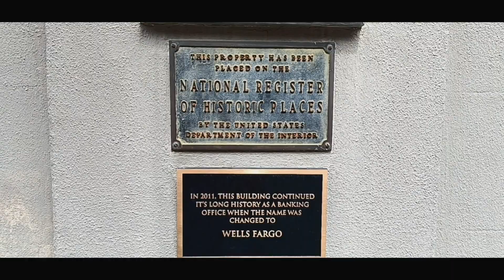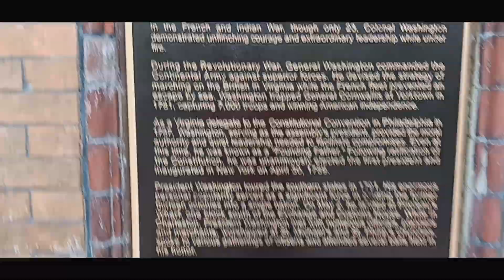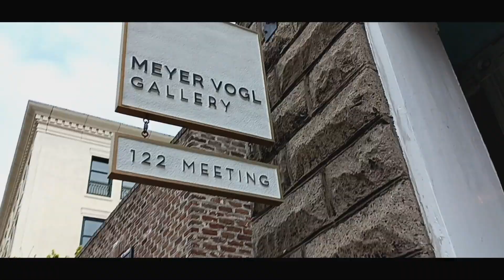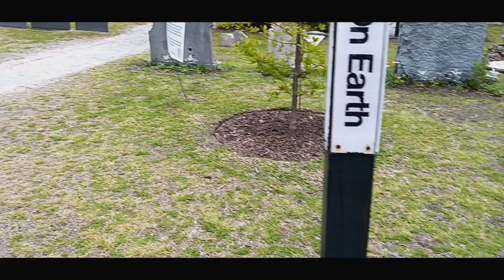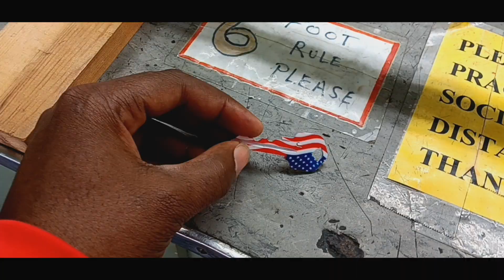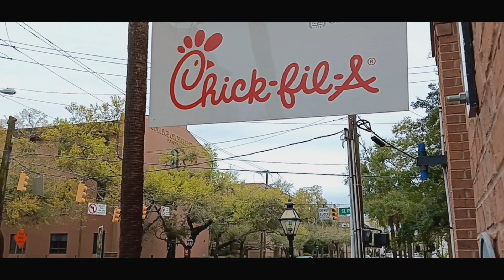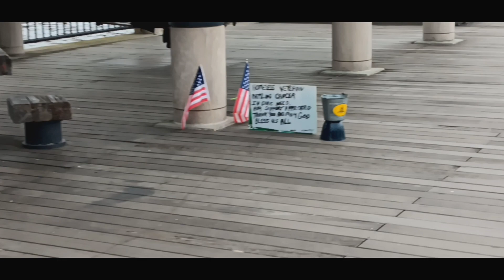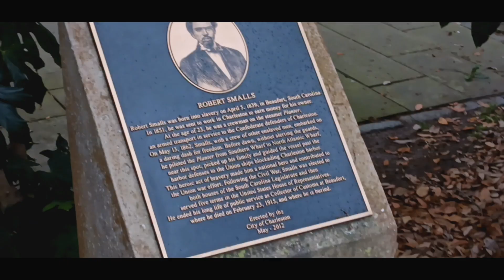TRAVEL VLOG 7 || CHARLESTON DOWNTOWN DAY 5 🇺🇸 || SOLO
Here we explore parts of downtown charleston south carolina

Charleston was the fourth largest city in colonial America, and the wealthiest! Charleston boasts the first public college, museum, and playhouse in the U.S. The first golf club in America was established in Charleston in 1787. North America's longest cable-stayed bridge, the Arthur Ravenel Jr.

Charleston was the fourth largest city in colonial America, and the wealthiest!
Charleston boasts the first public college, museum, and playhouse in the U.S.
The first golf club in America was established in Charleston in 1787.
North America’s longest cable-stayed bridge, the Arthur Ravenel Jr. Bridge, spans the Charleston Harbor, connecting historic Charleston and Mount Pleasant.
Dr. Alexander Garden, a Charleston physician, first imported “Cape Jasmine” from South Africa circa 1754. The flower was renamed “Gardenia” after Dr. Garden.
Charleston’s first baseball team was the Sea Gulls, established in 1886. The team is now called the Charleston RiverDogs. Part owner and “Director of Fun” is actor and Charleston local Bill Murray.